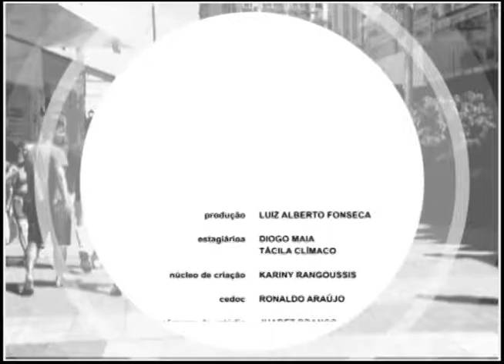Pauta Especial - Catarata (BL2)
O oftalmologista Homero Costa conversa com Miguel Torres sobre os sintomas da catarata, o diagnóstico e tratamento.

O Pauta Especial vai ao ar de segunda a sexta, às 11h30, na TVE Alagoas, canal 03 da TV Aberta e 06 da NET, com reprise às 17h30 durante o horário de verão.